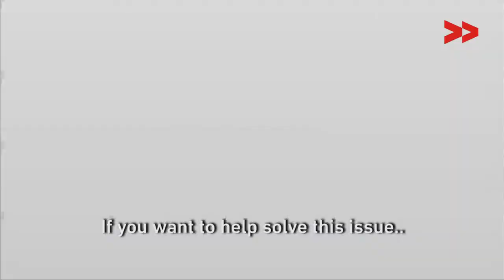Locked and Defunct: How Panchayats Work in Pulwama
Jahan Ara Khaliq reports form Pulwama, Jammu & Kashmir, for KashmirUnheard.

A 2016 Lok Sabha report revealed that of the 258,000 gram panchayats (village councils) in the country, only 56,000 have buildings; the rest are either functioning from makeshift venues or not functioning at all. Padgampora village in Jammu’s Pulwama district, however, has not one but two panchayat buildings, well maintained ones at that. But in the last 25 years, ever since the Panchayati Raj Act came into being, not a soul has been seen working out of these buildings. No sarpanch (village head), no village level worker, no higher authority.